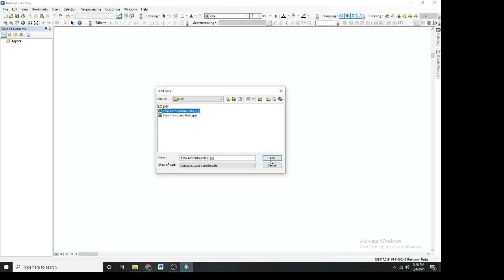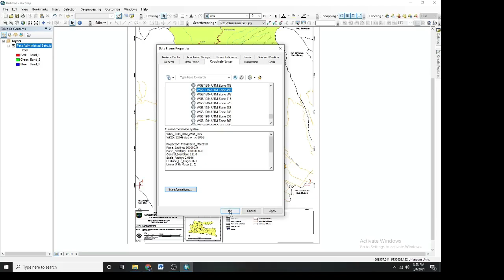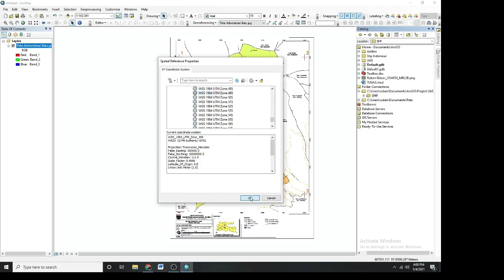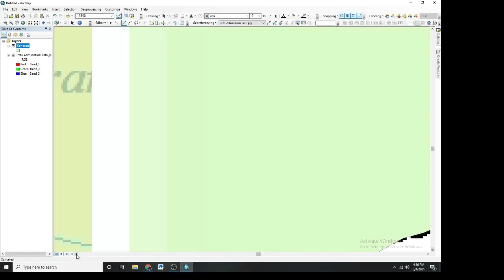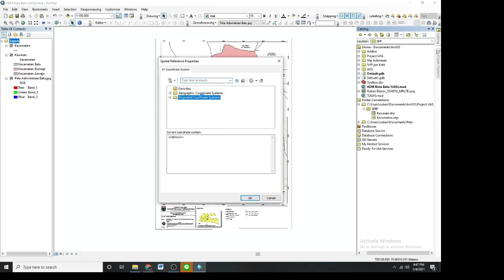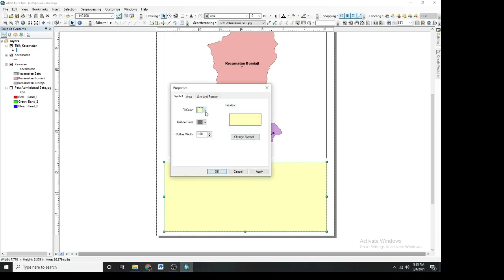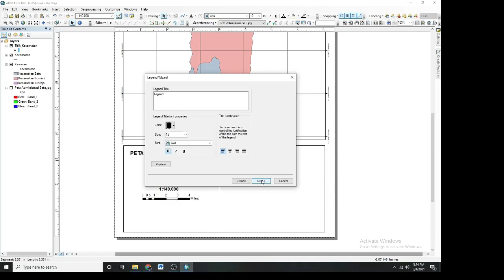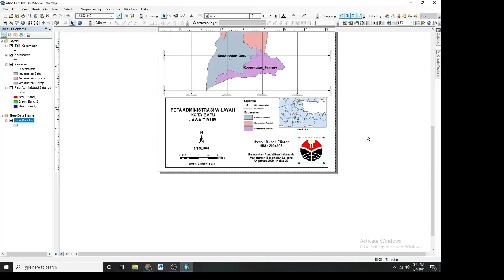20 2B Ruben Eliazar UAS 1